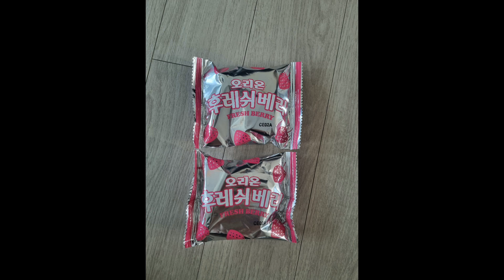학교에서 받은 간식